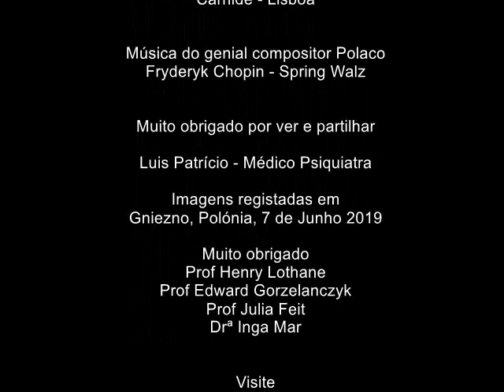Shame and Guilt by Henry Lothane (Legendado pt-pt)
VERGONHA e CULPA
Uma reflexão por Henry Lothane
Psiquiatra, Psicanalista
Dramatologista
Professor na Faculdade de Medicina de Mount Sinai, New York.

Henry Lothane, Polaco, que em sequência do domínio nazi na Alemenha, para viver teve que sair da Polónia para a Rússia, depois Israel e depois EUA. Com Henry Lothane e Edward Jacek Gorzelańczyk visitámos Auswvtz

Especial agradecimento à Eva, Juliana e terapeuta ocupacional Gonçalo, pela ajuda na tradução e legendagem do vídeo.